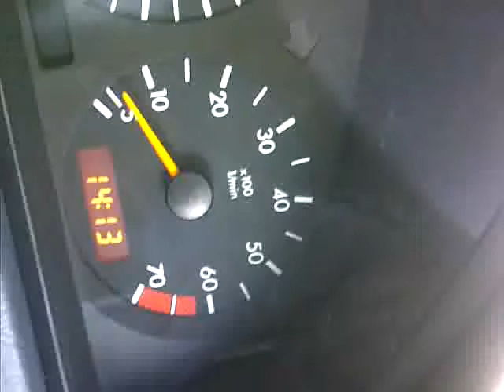2jzgte c200 1st gear gt35r bb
2jzgte mercedes c200 w202 gt35r 1.00 rear tial housin, gearbox in limp so 1st to 3rd.